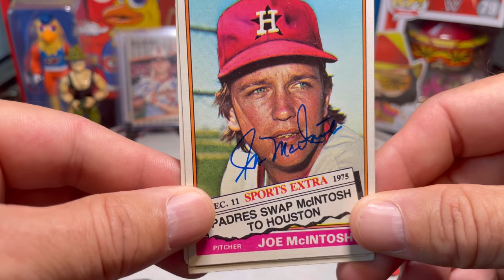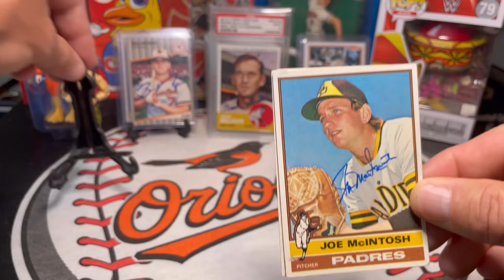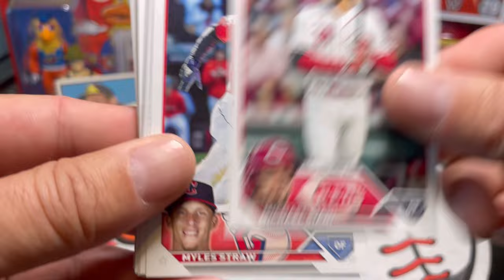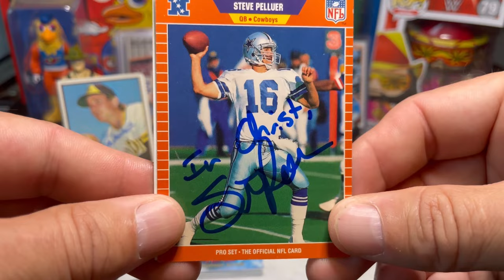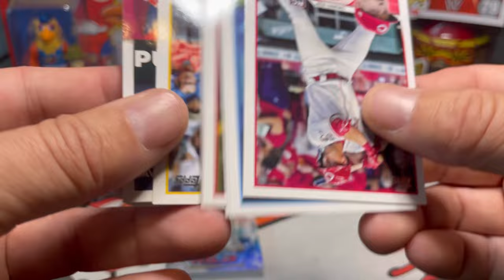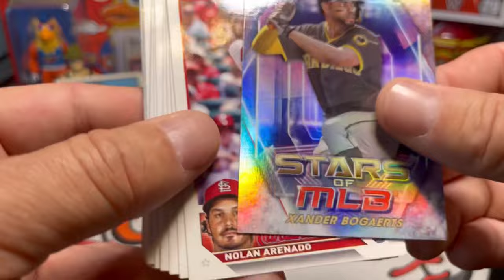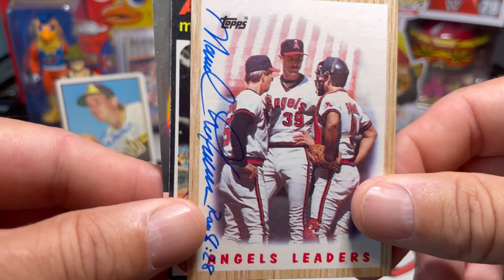Autographs Through The Mail (TTM) Vlog #104 With Legendary MLB Pitching Coach & 2023 Topps Rip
Steve Pelluer
Dallas Cowboys

Marcel Lachemann
Oakland Athletics
California Angels

2023 Topps Baseball Card Rip